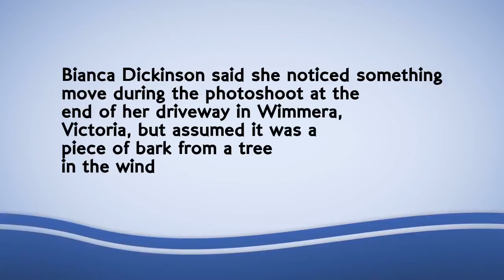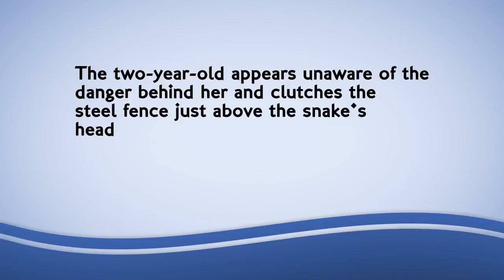Mother photographs brown snake sliding past daughter's leg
A mother taking photos of her two-year-old in outback Australia has snapped an incredible picture of a massive brown snake slithering past her daughter's leg.